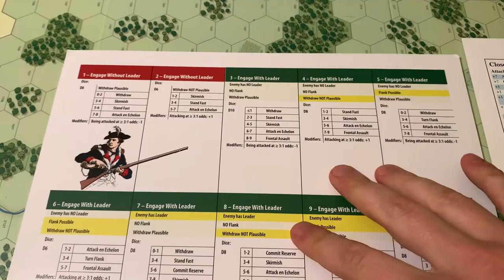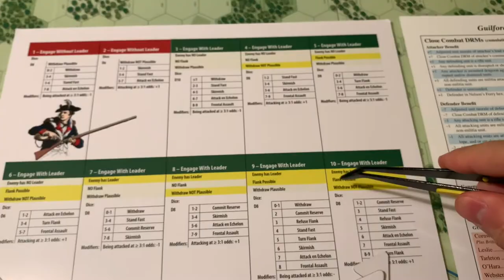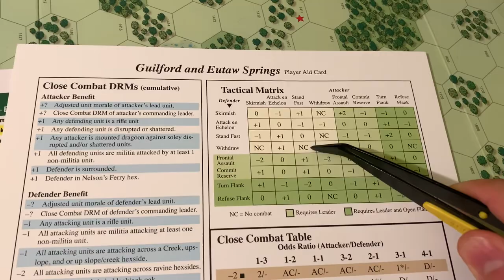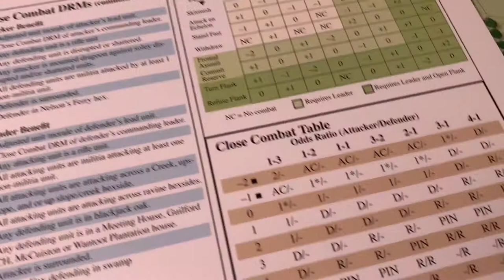Eutaw Springs - Battles of the American Revolution (GMT Games)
Getting back into this series with a small intro battle.